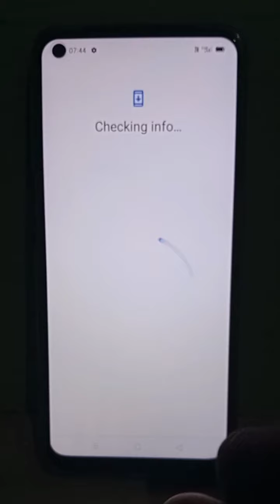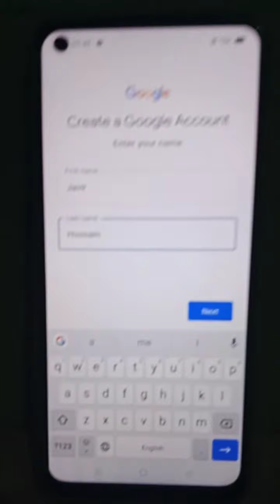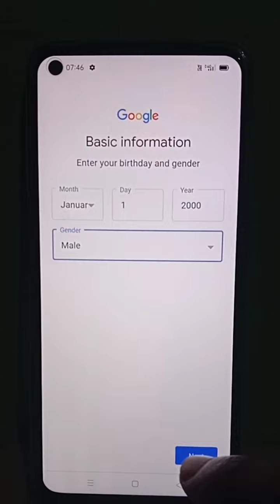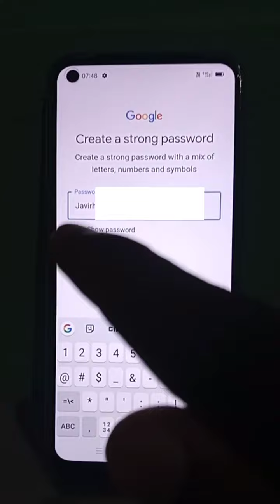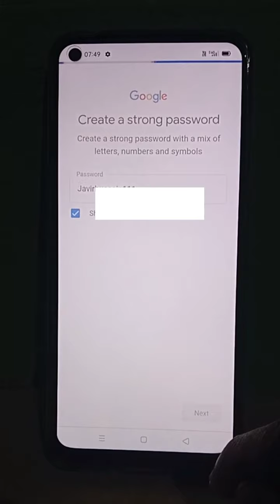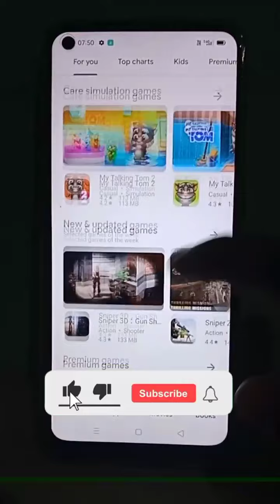Play store account kaise banaye 2022 | How to create play store account 2022 ! in Hindi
how to create play store account 2022

play store ki id kaise banaye,how to create play store id

how to create play store account 2021

how to create play store account on android